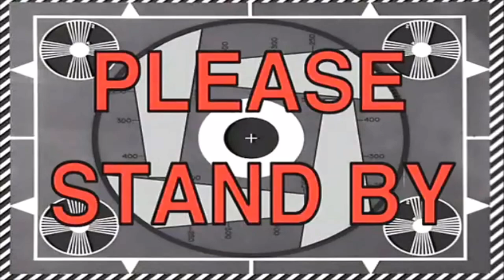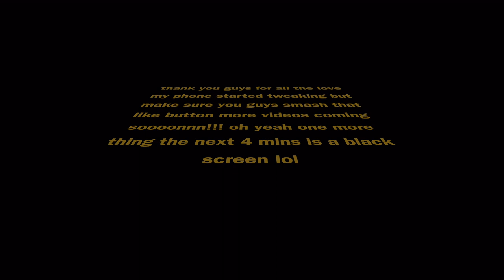Getting My First Chest Tattoo! ( WORST PAIN EVER!!)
FOLLOW MY TAT MAN ON INSTAGRAM @benperrytattoos